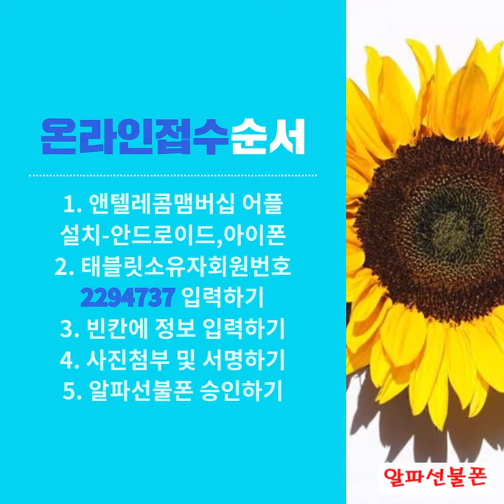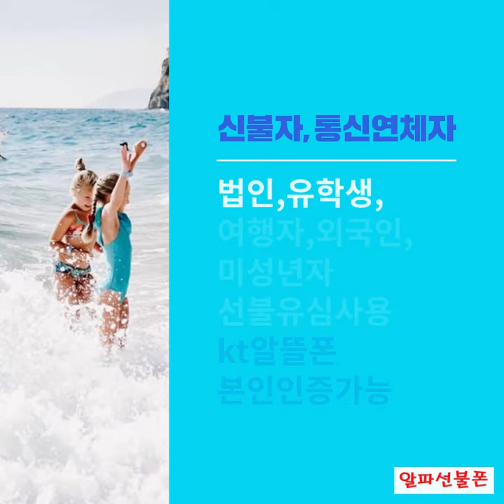신대방선불폰 무방문접수 아트박스알뜰폰유심 바로 인증사용하기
일요일 무방문접수 온라인 당일 처리 바로 비대면통장개설 본인명의 가능
선불유심으로 kt알뜰폰 본인인증가능
아트박스kt알뜰폰유심 직접구입 후 온라인접수 신용카드본인인증없어도 가능
공인인증서본인확인 안해도 kt알뜰폰 선불유심 온라인접수 바로 본인명의 사용가능
동작구 영등포점, 노량진점, 관악구 서울대입구역점 아트박스가 있더라구요
신대방선불폰, 동작구선불폰 영등폰선불폰 노량진선불폰 사용하실 분들은
아트박스에서 유심구입 후 온라인접수 하면 사용 할 수 있어요

선불폰 문의는
알파선불폰 플러스 친구 문의